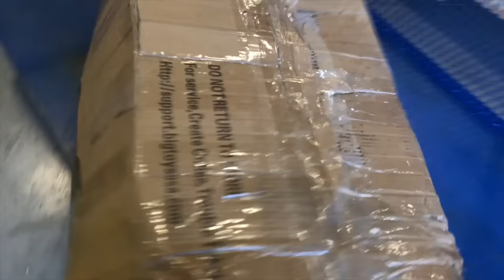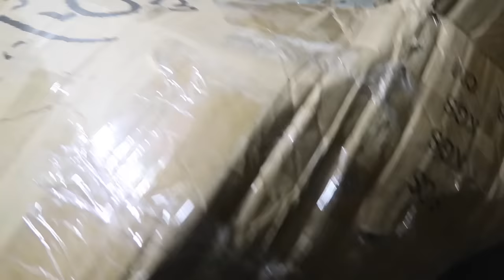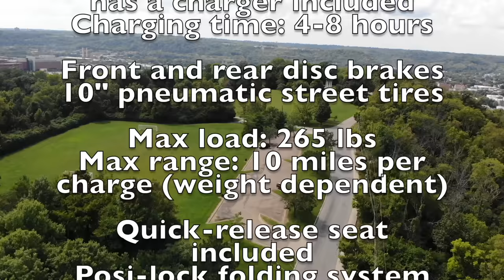Uberscoot 1000w Electric Scooter Unboxing & Installation Full Test Ride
In This Video I Will Be Going In Details On How To Install The Uberscoot 1000w Electric Scooter By Evo Powerboards Also Will Take The E Scooter On A Full Test Ride.

The 1000w Lasted For 9 Miles Before The Battery Died

Uberscoot 1000w 36v

Uberscoot 1600w 48v

TOOLS I USE FOR MY SCOOTERS

1). 18pc MM/Metric TIGHTSPOT MASTER SET

2).  Milwaukee 2457

3). 12pc MM/Metric TIGHTSPOT

4). TEKTON 3/8-Inch Drive Shallow Impact Socket Set, Metric